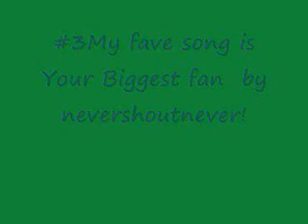I Got Tagged(Another Time)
yup:D